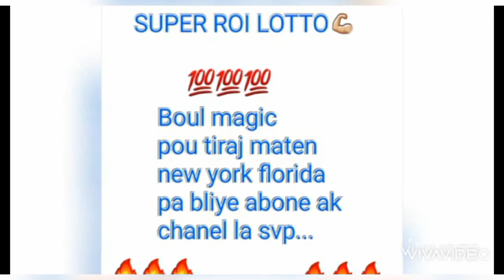Boul ki valide oou tiraj maten an bingazo 9️⃣5️⃣*️⃣5️⃣4️⃣FL,3️⃣7️⃣NY💯🔥🔥🔥🔥Abone pou tjr kraze bank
team super roi lotto la poul edew fer kob abone like patag video yo pou zanmiw ak fanmiw sispann plenyen pou bolet🔥🔥🔥🔥